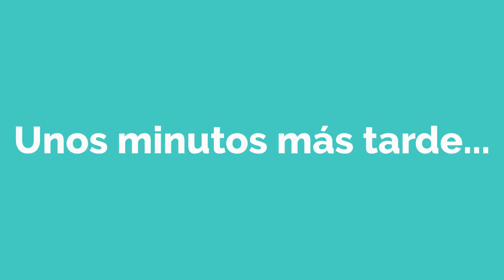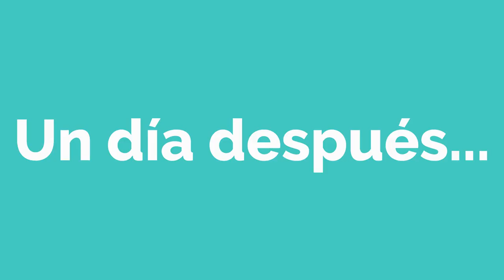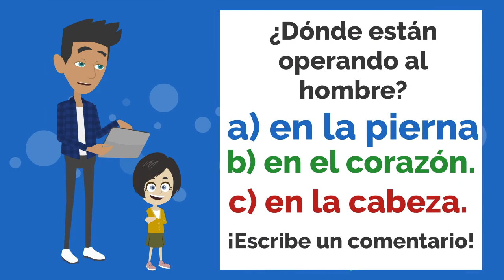Pasantía de Lisa! - Spanish short Story with Subtitles